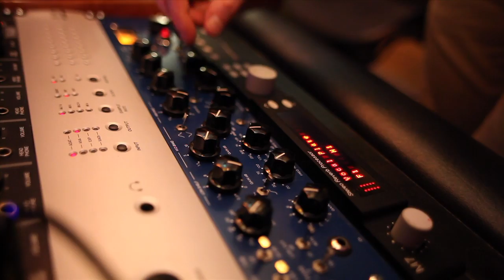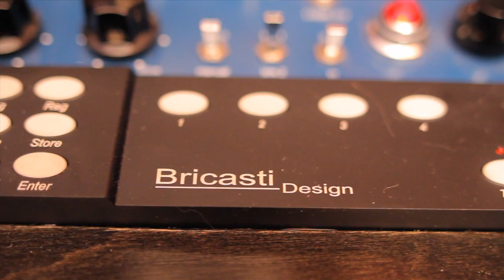Stranded On A Planet - Chicago's premier boutique music and media production studio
Welcome to Stranded On A Planet music and media production. Special thanks to everyone involved -
Jeremy Bircher of 3 Line 9 Productions for video production
Scott Fritz
Bethany Fritz
Michael Rickard
Tyson Ellert
John Jauch of The Hawthorne Effect
Mike and Karen Kiley
William Sprawls
Nadia Ali
Martha Berner and The Significant Others
Dirtywhite Fashion
The Morning Stares
The entire roster of artists we have had the privilege of working with in the past, present, and future